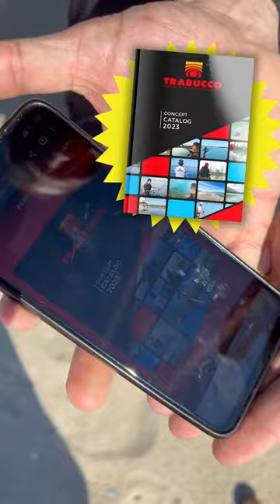È Arrivato 🆕 CATALOGO 2023 🆕 (Link nei COMMENTI) 👉🏻 Trabucco Fishing x @RobertoAccardi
🛒 ONLINE SHOPS 🛒
RIVENDITORI FISICI AUTORIZZATI